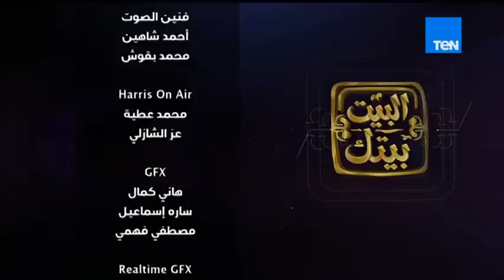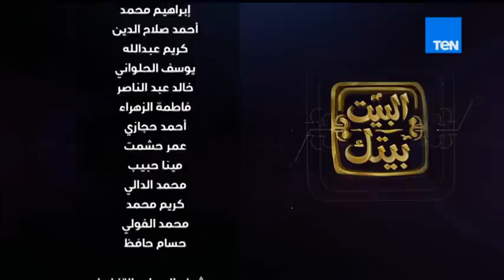البيت بيتك - الإهمال والفساد يضربان مستشفى سمالوط العام بالمنيا